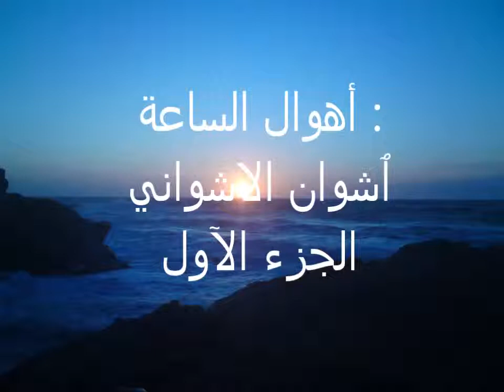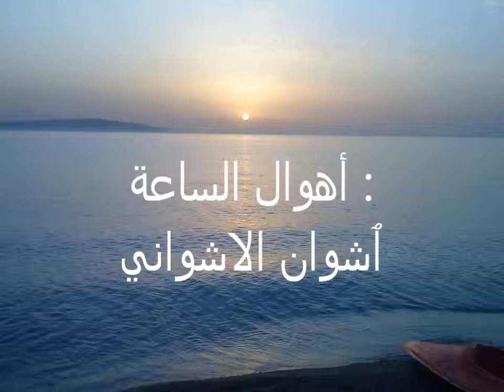اهوال الساعة : الجزء الآول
اهوال يوم القيامة والمراحل التي يمر بها الانسان من الموت وحتى منزلتة